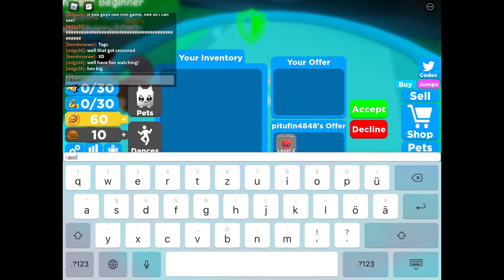Thick Legends! Migz36 Gameplay!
Intro Template made by JASSER FX

Game: Thick Legends

music in video:
Peaceful Place-14494
Bruno Le Roux [SACEM]

Peaceful Creatures (B)
Mac Prindy

Hold Please - Alt, NoVox
Tony Mangurian